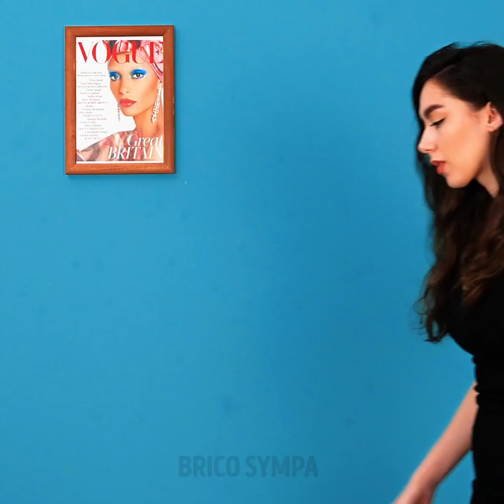21 ASTUCES DE BEAUTÉ GÉNIALES QU'IL FAUT ABSOLUMENT CONNAÎTRE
DES ASTUCES BEAUTÉ INCROYABLES QUE TOUTE EXPERTE DEVRAIT CONNAÎTRE

Dans cette vidéo, je vous montre comment vous préparer grâce à ces supers astuces de beauté simples et intelligentes. Vous découvrirez des tutoriels sur les ongles, des tutoriels de beauté et des idées de maquillage qu'il vous faut absolument essayer.
Si vous avez un ongle cassé, vous pouvez le réparer en utilisant des poils de nylon et du vernis gel transparent. Il suffit de superposer les poils sur l'ongle cassé, d'y appliquer du vernis gel, puis de polir le tout afin d'obtenir une surface lisse.
Pour éliminer les taches de maquillage gênantes sur un haut blanc, il suffit d'appliquer de la mousse à raser que vous laisserez imprégner. Essuyez ensuite la mousse à l'aide d'une serviette - et le tour est joué.
Vous pouvez fabriquer votre propre vernis à ongles en mélangeant du rouge à lèvres fondu avec du vernis à ongles transparent.
Je vous montre aussi comment fabriquer votre propre cire d'épilation naturelle avec du sucre, du jus de citron et du miel.
Si votre fond de teint est trop foncé, vous pouvez simplement le mélanger avec de la lotion pour le visage et il deviendra plus transparent et plus claire.
Pour enlever les peluches sur vos vêtements, il suffit d'utiliser une pierre ponce. C'est une astuce formidable et vos vêtements seront comme neufs.
Mélangez un peu de jus d'aloe vera avec du sucre brun pour faire votre propre gommage corporel qui vous débarrassera de vos peaux sèches.

Horodatage :
0:07 - Comment réparer un ongle cassé
1:36 - Une nouvelle couleur de vernis à ongles
3:59 - Astuce de génie pour les serviettes hygiéniques
6:05 - Superbe tutoriel sur le rouge à lèvres
9:09 - Adorables bottes montantes
11:24 - Comment se préparer rapidement le matin